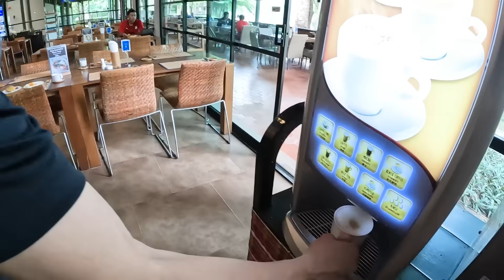สวัสดีตอนเช้า ณ เมืองขอนแก่น " เมืองทองฯเติมพลังมื้อเช้า " ก่อนช่วงเย็นเตรียมลงสนามไทยลีกนัดที่ 7